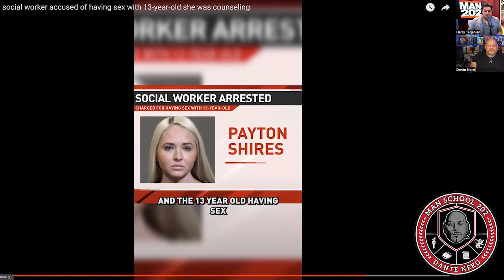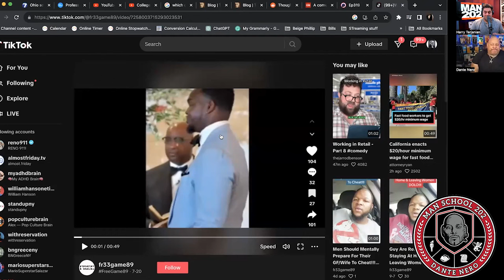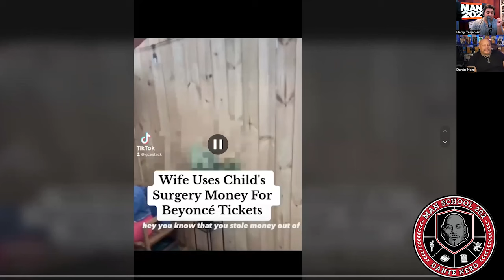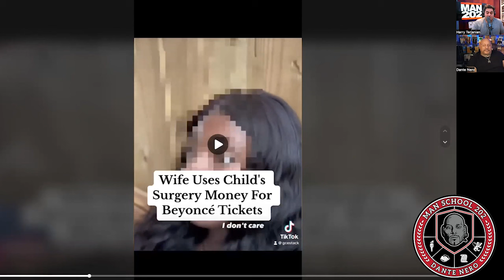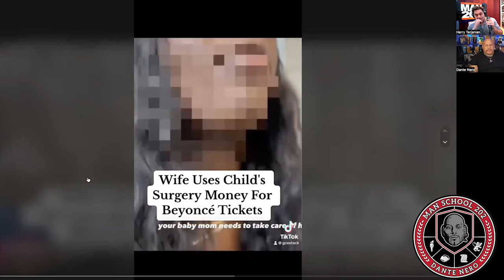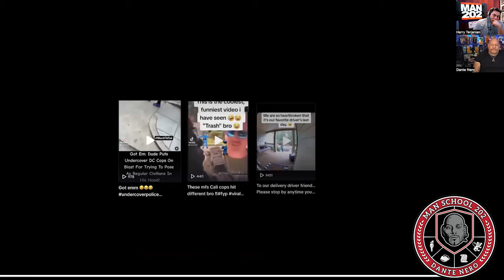How to Avoid Relationship Problems (Learning from Tenaya Taylor and Shakira). Man School 202.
EP597:
In this episode we talk about :
HOW TO AVOID BEING IN A RECKLESS RELATIONSHIP
How Women are not doing you a favor by having s-x with you.
Popper way to have a thr3some
Why you never look at anyone else’s relationship
How Men tolerate way too much!